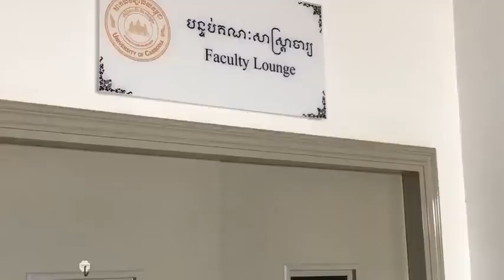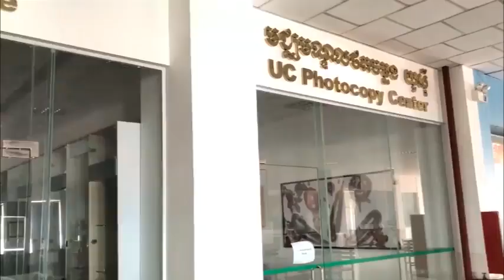" I have a dream, and I dare to my dream. How about you? "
The Tony Fernandes School of Business of The University of Cambodia would like to share the Students' Short Video Marathon on the Title " I have a dream, and I dare to my dream. How about you? "